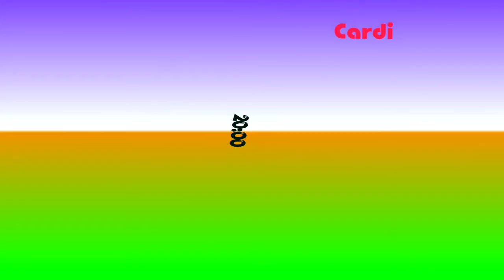20160318 Piquete ruta 3 mpg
Haciendo escuela desde el origen, casi sobre el final del video se

escucha el canto de un pibe piquetero, con su reclamo enérgico ...

"pibe ... hay que tocar los bombos ..." con su balbuceo propio de su

corta edad.
Los trabajadores estatales, no solo no nos aumentaron el sueldo desde

el año pasado, sino que recibimos, desde el mes de enero, una

reducción salarial encubierta, bajo el vomitivo mote de aporte

solidario, en realidad no es un aporte solidario, es una reducción

salarial con aporte obligatorio, ya que los únicos que pudieron

decidir si se plegaban al aporte fueron los jueces, que además se

aumentaron los sueldos.
Bajo la asquerosa publicidad gubernamental, los trabajadores deben

realizar el aporte porque hay una emergencia previsional, ya que el

sistema está en coma, pues no se consiguen los recursos necesarios

para poder funcionar. se oculta, en forma despreciable, repugnante, que, durante muchos años, los organismos estatales, incluidos el poder Ejecutivo, no efectuaron los aportes que les correspondían, acumulando varios millones de pesos, que es una deuda que aún mantienen y que piensan licuar, dejando al Instituto de Prtevisión Social en estado vegetativo y allí emprender los negocios espurios qu"menrirán, salvará los aportes.
Además de las marchas, marchas nocturnas con antorchas, acampe en

toda la cuadra del edificio de la gobernación, en calle San Martín,

transformando la callle céntrica en un camping solidario, se ha

procedido con el corte de algunos accesos a la ciudad de Ushuaia,

finalmente se concentraron los piquetes en el acceso norte, en la ruta 3.